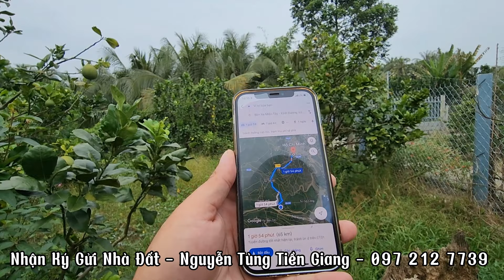Tập 2514 :(Đã bán)Không trông nôm được anh đạt nhượng lại mảnh vườn siêu đẹp 1.512m 750 triệu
+Bán đất vườn có cây ăn trái 1.513m²
+ Diện Tích : 7,88 X 45 (phải 85m)
+ nở L 22m Hậu 35m )
+ hướng Bắc
+ mặt tiền xe máy cách ôtô chỉ 150m
+ cách chợ hòa định,trường học…1km
+ ấp hòa lạc trung xã hòa định huyện chợ gạo tỉnh tiền Giang
+ cách thị trấn chợ gạo 1.5km
+ cách Mỹ Tho 19km